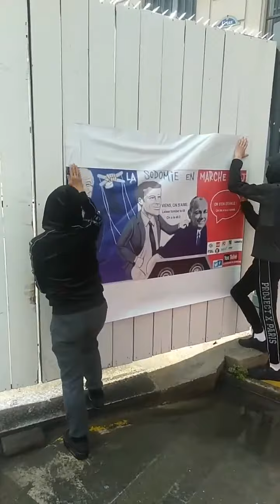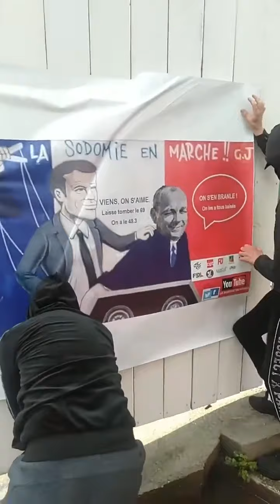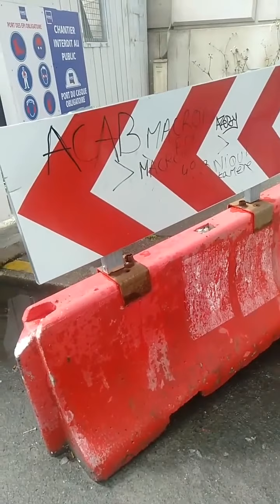Op banque de France, le parlementarisme c'est du vent, c'est le contrôle de la monnaie qui compte!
Op banque de France, le parlementarisme c'est du vent, c'est le contrôle de la monnaie qui compte! La monnaie doit elle être une marchandise comme les autres (usure, dette, inflation, spéculations...)?

POUR LA JUSTICE, LA DIGNITÉ ET LE BIEN COMMUN DE TOUS!
VIVE LA SOUVERAINETÉ DU PEUPLE INSTRUIT DES QUESTIONS JURIDIQUES, POLITIQUES ET ECONOMIQUES !
A BAS LA CORRUPTION, LES CORROMPUS ET LES CORRUPTEURS!

Ce n'est pas aux hommes de pouvoir d'écrire les règles du pouvoir!
La constitution (la loi au-dessus des lois, ne doit pas être écrite ou modifier par ceux qui devraient la craindre - les représentants politiques (et ceux qui financent leurs carrières et leurs partis politiques).
C'est au peuple instruit des questions juridiques, politiques et économiques!
Portons le combat des idées pour la justice, la dignité et le bien commun de tous, contre l'ennemi: les tyrannies oligarchiques et financières (et tous leurs relais de pouvoir et de corruption)!
Mort à la dette et à bas l'usure!
Vive le bien commun!
Mandats impératifs et révocatoires (pour combattre efficacement la corruption des représentants politiques, syndicaux, judiciaires, etc..).